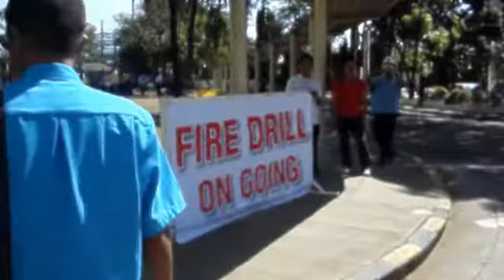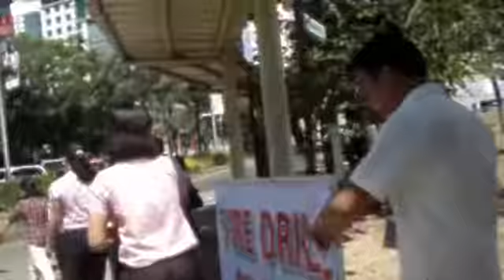This Is Only A Fire Drill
Insular Life Cebu Business Centre